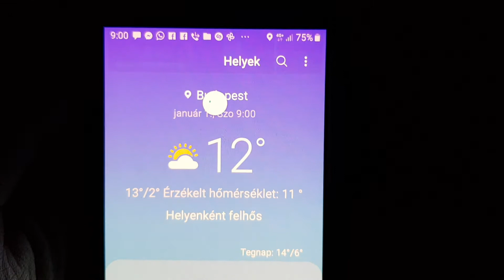Climate change (Globális felmelegedés)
2022 january 01 9:00 (winter)

Budapest, Hungary (East-Central Europe)

Directed by: Patrik Antlfinger

2022 január 1. Reggel 9 óra. (tél)

Budapest

Rendezte: Antlfinger Patrik

B.U.É.K! ;-)